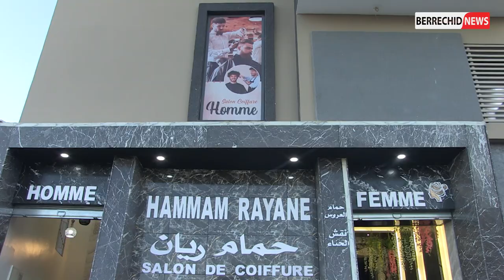بالفيديو : شاهد إفتتاح الحمام التركي المغربي " ريان " بتجزئة القباج بمدينة برشيد